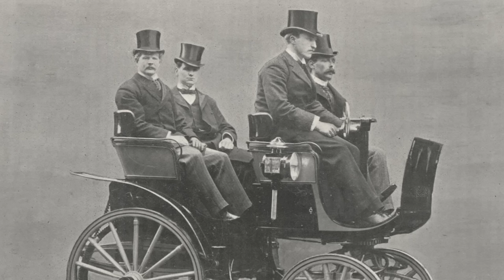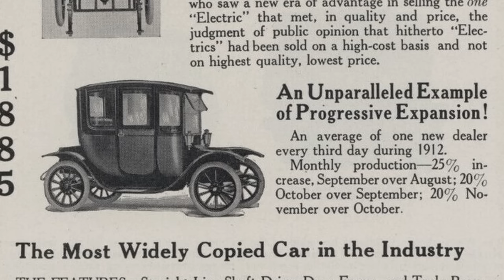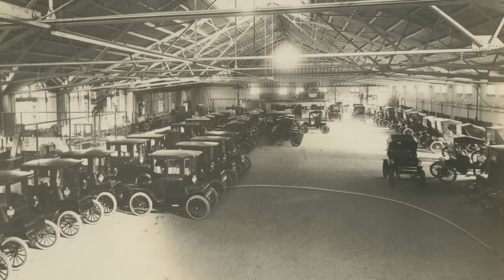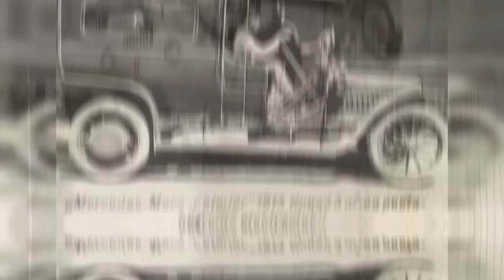Az elektromos autók történelme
Támogatók:
LASZLO HARASZTOSI
Gubacs
Zsolt Tapolcsányi
ghhhu
Mike Szabados
 # Klais
_ Levi
Krisztina Koncz
Edit Wilkné
Tamas Pal
Annamária Reichenberger
A hü.l.y.e Dagadt
Tamás Máté
Dani Fogas
András Marton
Setra Imper
Huba Hetes
Márk Márkus
Kecsu 04
Szilvia Herold
Soulless Fox
Antal Miticzky
kardasev
Csoni_boss
Vörös Virág
Tamás Sömenek
Nestlé Csoki
Róbert Haller
Lajos Schiller
Gábor Szentandrássy
Szilvia Tomori
Gergely Bujtó
Kristóf Bedő
Gábor Fülöp
Tibor Balán
Edith Pap
Fenryr
Hizo Imre
Gyurkó Judit
Török Tamás
Krisztián Erdödi
Bartus Sándor
Zalán Rosta
Ottó Ferenc Ács
Szabó Artúr
Knowledge Universe
Bence Karlik
Lili Eszter Torma
Sasha Nagy
Bence Lakatos
László Kémenes
Koppány Kémenes
Barnabás Mesterházy
Pippin
Péter Győri
SKY
Togrim
Szabolcs Molnár
R Vercsi
Tarczi Ottó
Nardai Máté
Vid
FILM_HUNGARY
Furák Eszter
Zsolt Lekvarka
Péter Benyó
László Farkas
Miklós Pákozdi
Éva Szabóné
Márk Fülöp
Imre Farkas
Akos Bacso
Viktor Bella
István Mag
Komjáti Jordán
Lukács Ferenc
Danoobian
Zoltán Petneházi
Nóra Szikora
Dániel Berki